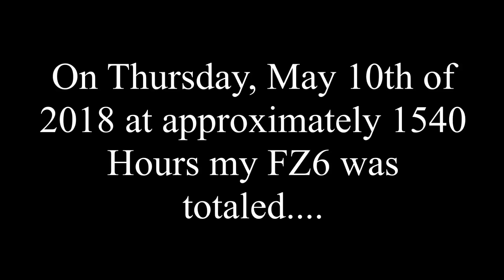My Big Wreck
The day was May 10, 2018. It was a Thursday afternoon when everything cam to a screeching halt.

Moto Amino: BatMoto